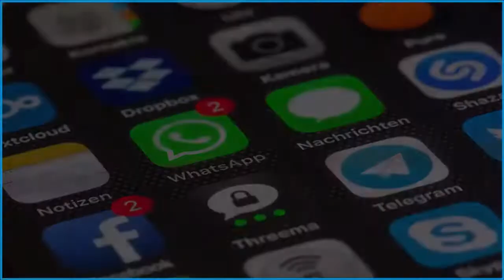O Santo Cura D'ars - Francis Trochu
Descrição:

O livro “O Santo Cura D'ars” escrito por Francis Trochu é uma biografia que narra a vida simples e extraordinária de São João Maria Vianney, conhecido por Cura D’Ars. Entre as grandes qualidades da obra, destaca-se o fato de o seu Autor ter sido o primeiro a dispor de todas as peças do processo de Canonização do Santo e de numerosos Documentos inéditos. Além disso, o leitor pode ouvir ao longo da obra a voz do próprio Santo e de seus contemporâneos, que o autor deixa predominar sobre a sua própria voz.

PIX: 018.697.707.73